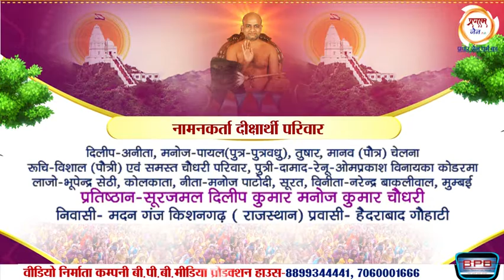Shikhar ji me hogi kal jaineshwari deeksha # Achary shree prasann sagar ji maharaj denge deeksha ..